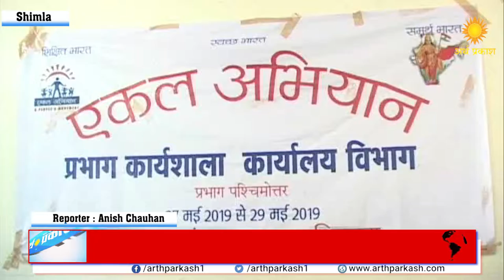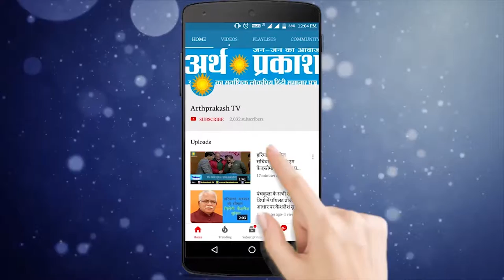हिमाचल के युवाओं को नशे से दूर रखने के लिए आयोजित तीन दिवसीय एकल कार्यशाला रही सफल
देश के युवाओं को नशे से बचाने के लिए सभी लोगो को आगे आकर काम करने की जरुरत है तभी सही मायने में हिमाचल प्रदेश देव भूमि कहलायेगा। शिमला में आयोजित एकल विद्यालय के तीन दिवसीय प्रभाग कार्यशाला के समापन के अवसर पर शिक्षा मंत्री सुरेश भारद्वाज ने यह बात कही। शिक्षा में गुणवता, नैतिक शिक्षा और संस्कार युक्त शिक्षा देने के लिए एकल विद्यालय बहुत अच्छा काम कर रहे है। सुरेश भारद्वाज ने कहा कि एकल विद्यालय की ग्रामीण क्षेत्रो में युवाओं को सामाजिक गतिविधियों से जोड़ने की पहल सराहनीय है।